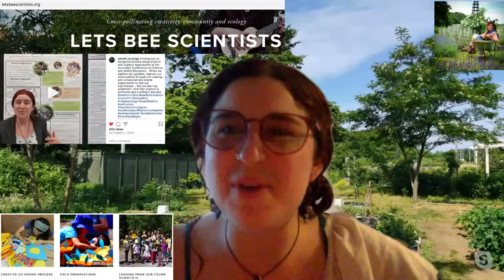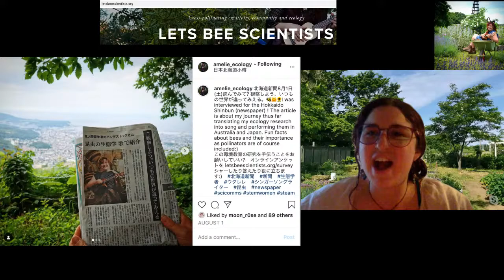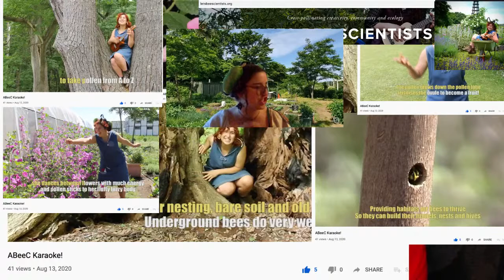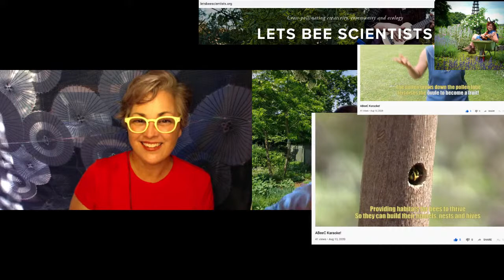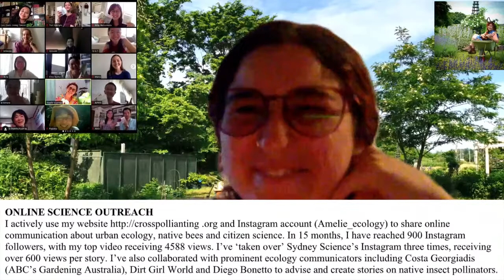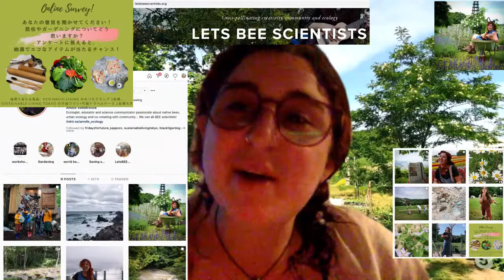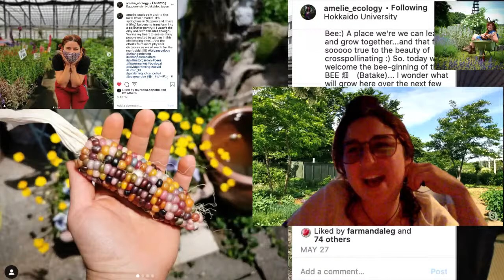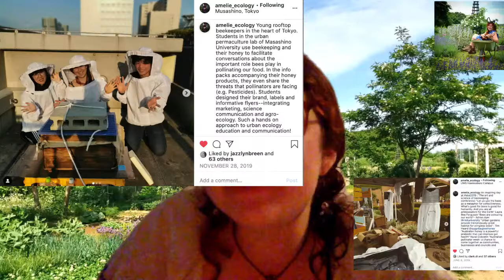Hokkaido's Singing Bee + Pollinator Activist | Amelie (Ecology) Vanderstock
Amelie (Ecology) Vanderstock is a BEE advocate who communicates her message to people via songs in Japanese and English about pollination and the importance of BEES and other pollinators. She does a lot of collaboration projects with other environmental activists and researchers in Australia and Japan, is a university student in Hokkaido, and runs online workshops.

Official BIO
Amelie Vanderstock is a native bee ecologist at Hokkaido University and the University of Sydney as well as the co-creator of Let's BEE Scientists. She is currently researching the role of insect pollinators in cities. Amelie has facilitated over 100 workshops on bees and growing from seed to plate. Asa permaculture designer,  she is also currently designing the community garden in the new Ike-sun park in Tokyo. Passionate about growing change through art, Amelie also writes and performs original music about her research.  She became an insect ecologist because she never lost her wonder at the amazing world of insects and their fascinating lives. Her dream is to share this wonder in active participatory ways with the broader community- because we are all scientists!